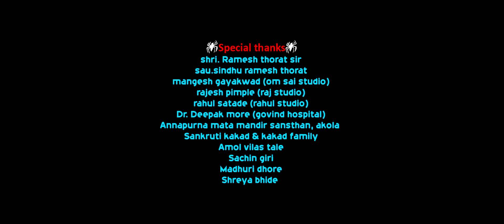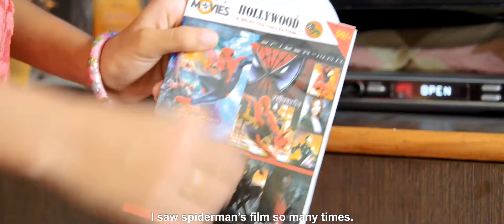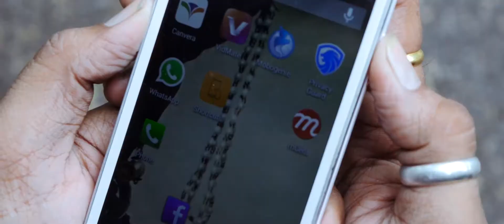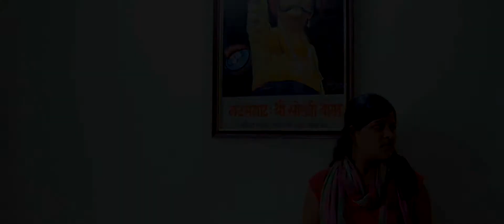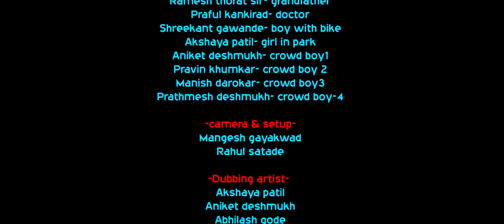two faces both resides within us.....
hero and ordinary person reside within us according to time it's comes out  hero or ordinary person, devil always try to defeat the hero   but  we are able to resisit it, and we have ability to behave as a hero.it's your choise what u want to become.